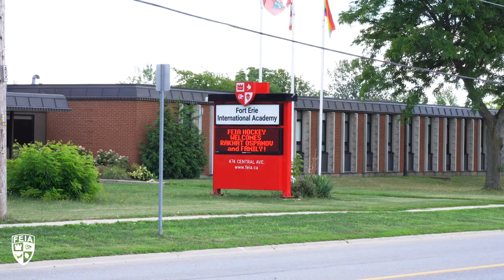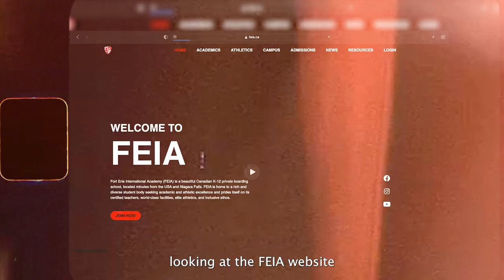Principal's Back to School Welcome (2022-2023)